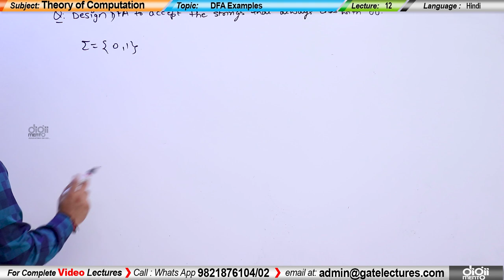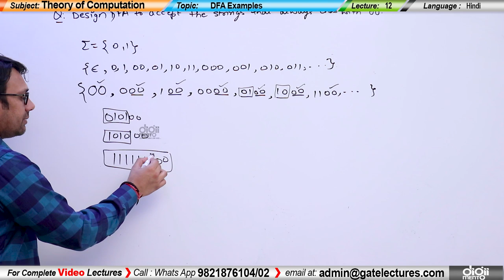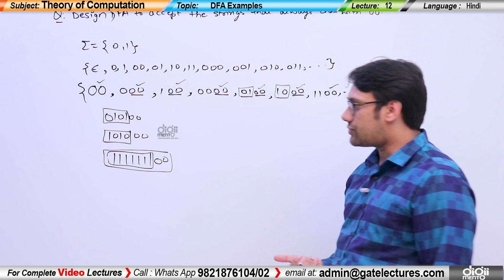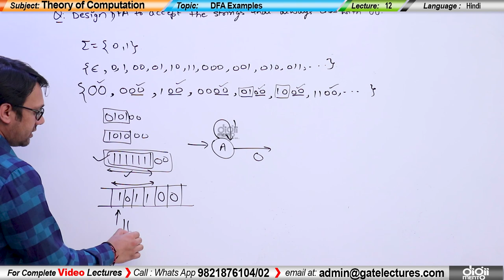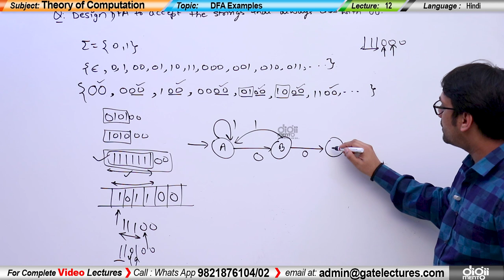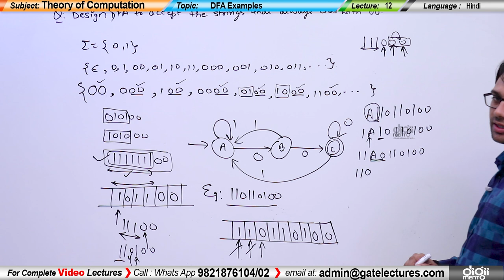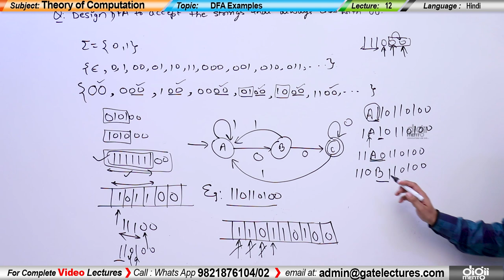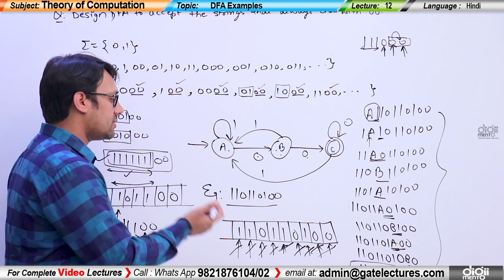TOC 12 Design Finite Automata Example (in Hindi)